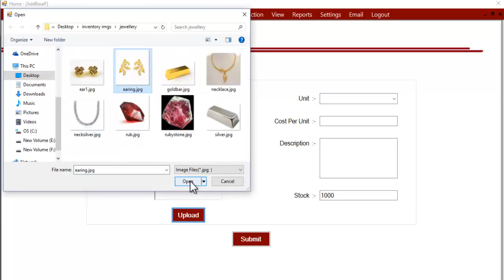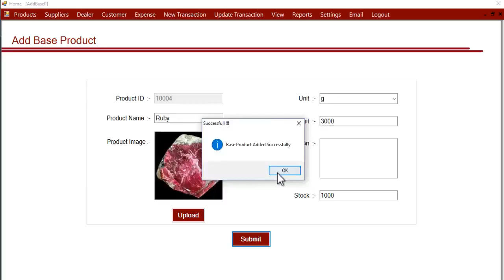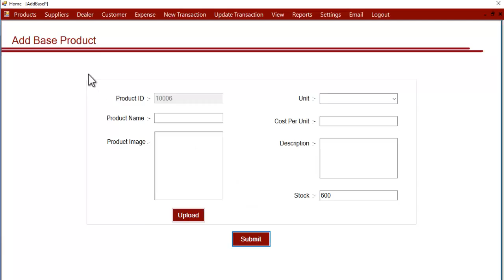Adding Base Products in Jewellery Business Manager Software Hindi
This tutorial demonstrates how we can add base products in jewellery business manager software system in hindi language